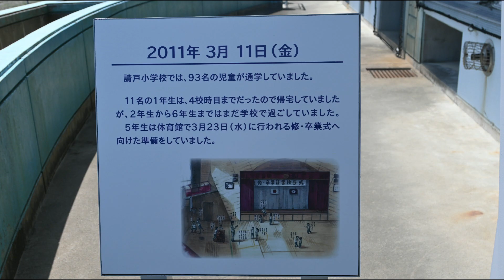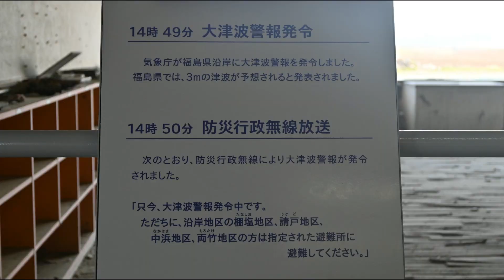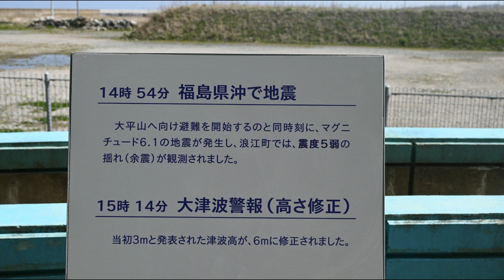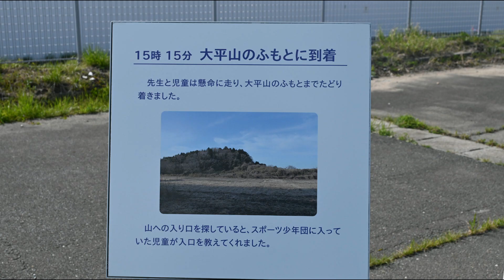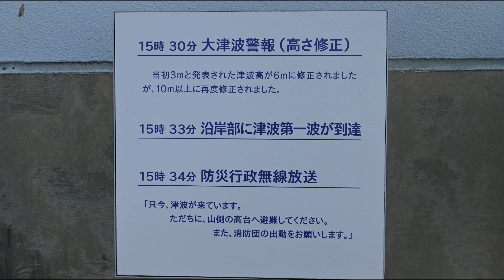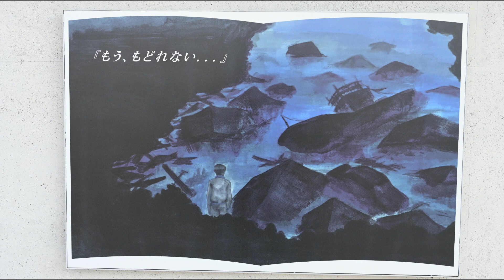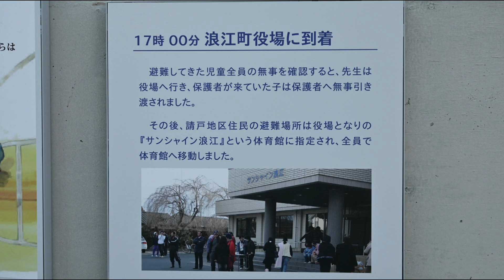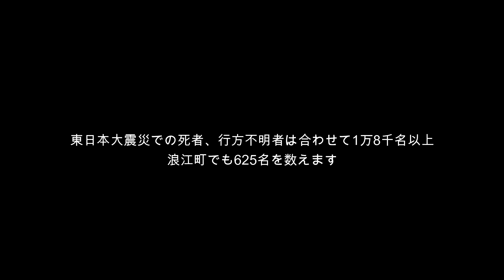震災遺構 浪江町立請戸小学校 Earthquake Remains Namie Municipal Ukedo Elementary School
福島県浪江町請戸地区にあった町立請戸小学校、2021年10月24日から「震災遺構浪江町立請戸小学校」として一般公開されました。校舎が建つ請戸地区は災害危険区域で人が住むことはできません。また、浪江町を含めた近隣市町村に原発事故の影響による立ち入り禁止、帰還困難地区がまだ残っています。
保存された請戸小学校は災害の脅威や教訓を後世に伝えるとともに、ここに大勢の方が住む町と暮らしがあったことを忘れないためのシンボルです。大震災から11年が過ぎても被災地はいまだに復興の途中です。

●震災遺構浪江町立請戸小学校
　開館時間：　9：30　～　16：30　（最終入館16：00まで）
　休館日　：　毎週火曜日（祝日の場合は開館し、翌日休館）
　　　　　　　年末年始（12月28日～1月4日まで）

撮影日　：2022年4月20日
撮影場所：福島県双葉郡浪江町大字請戸字持平56
撮影機材：Nikon Z50、GoPro HERO6

※「震災遺構浪江町立請戸小学校」さんの御許可を得て撮影、公開しています。

Municipal Ukedo Elementary School located in the Ukedo district of Namie Town, Fukushima Prefecture, was opened to the public as "Earthquake Remains Namie Municipal Ukedo Elementary School" from October 24, 2021. The Ukedo area where the school building is built is a disaster-risk area and no one can live in it. In addition, there are still areas where it is difficult to return to the neighboring municipalities, including Namie Town, due to the effects of the nuclear accident.
The preserved Ukedo Elementary School will be a symbol to pass on the threat of disasters and lessons to posterity, and to remember that there was a town and a place where many people lived. Even 11 years after the great earthquake, the disaster area is still in the process of reconstruction.

● Earthquake Remains Namie Municipal Ukedo Elementary School
Opening hours: 9:30 to 16:30 (until the last admission 16:00)
Closed days: Every Tuesday (opens on public holidays and closed the next day)
Year-end and New Year holidays (December 28-January 4)

Shooting date: April 20, 2022
Location: 56 Mochidaira, Ukedo, Namie Town, Futaba District, Fukushima Prefecture
Shooting equipment: Nikon Z50, GoPro HERO6